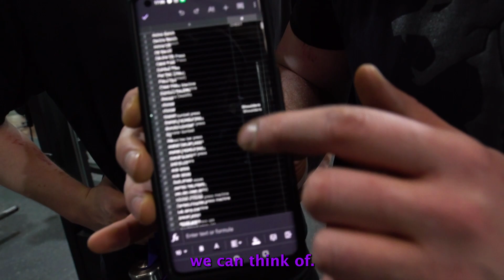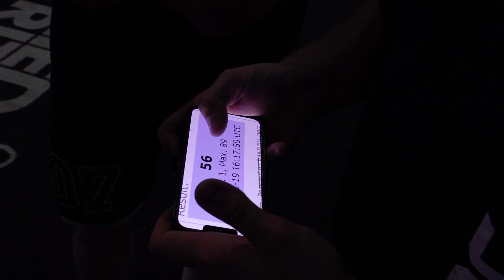The Scottish Adventure - Part 2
I hit the road with Kal, Stephen and Sam exploring Scotland - stopping off at the Stoltman Strength Centre, as well as Dedicated Super Gym for a fun gym challenge.

Join TeamPaddy today and unlock the best version of yourself!!!

More merch coming soon 💜